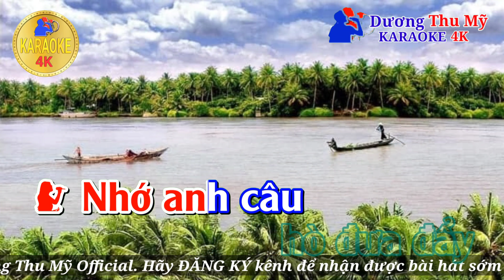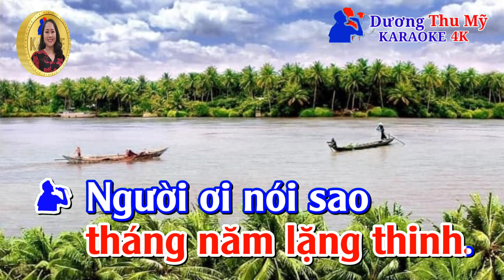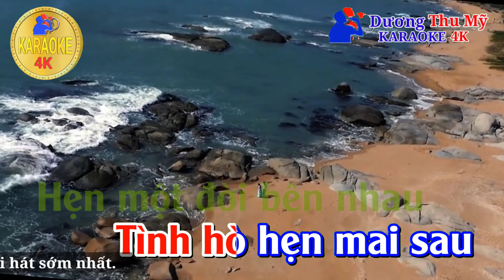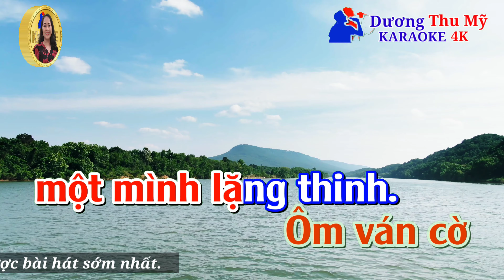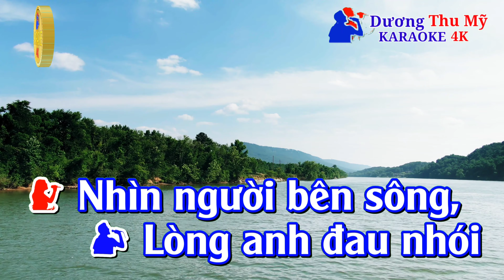Thương Con Chốt Sang Sông / Tố My - xuân Hòa || Karaoke Thiếu Giọng Nam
Thương Con Chốt Sang Sông || karaoke  Thiếu Giọng Nam | Dương Thu Mỹ Official
Tác giả :  Phạm Hồng Biển
Trình bày : Song ca cùng Dương Thu Mỹ